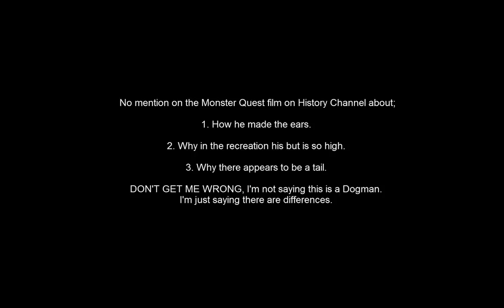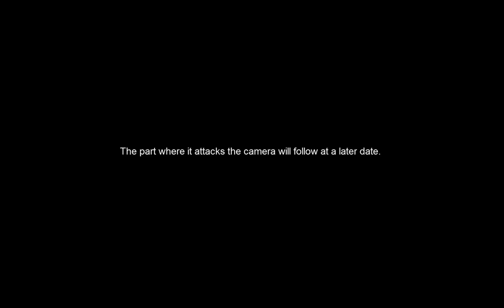Gable Film (Michigan Dogman) BREAKDOWN with Monster Quest video side by side comparison.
If you've had a Bigfoot encounter in the UK, please message me here: